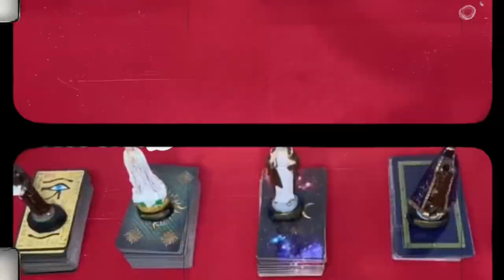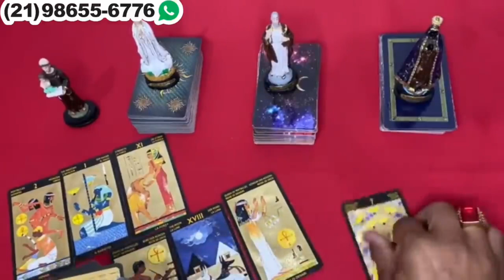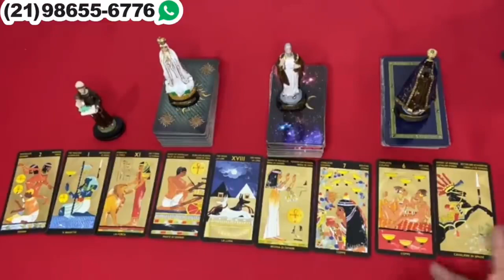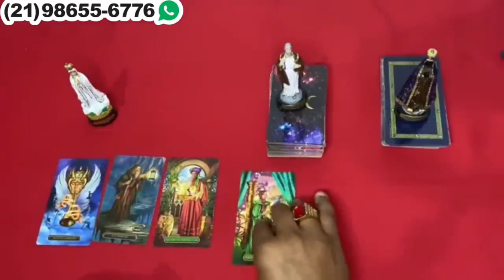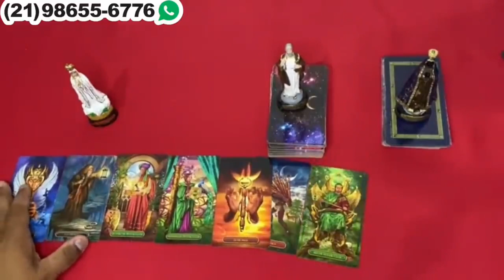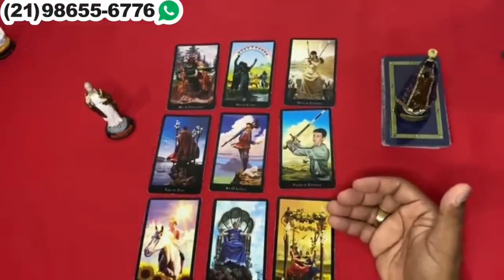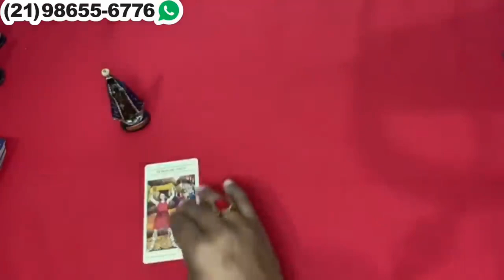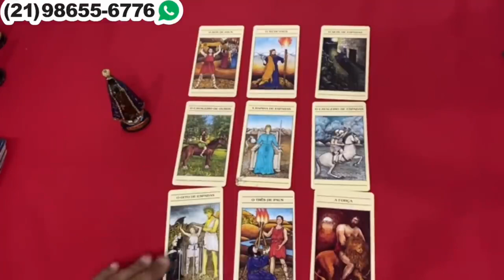Descubra Suas Respostas Com o Tarot Responde 🔮 | Leituras de tarot Diárias e Interativas